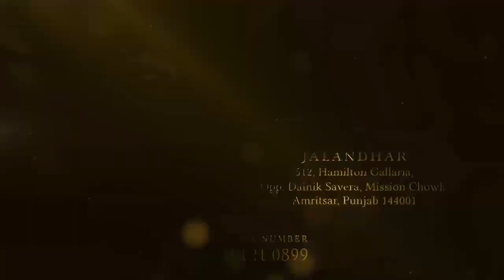ਮੰਦਿਰ ਦੀ ਚੋਰੀ ਦੇ ਆੜੇ ਆਏ ਪੰਡਿਤ ਦਾ ਕੀਤਾ ਕਤਲ ਅਤੇ ਪੰਡਤਾਣੀ ਨਾਲ ਕੀਤੀ ਕੁੱਟਮਾਰ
ਹਲਕਾ ਮਜੀਠਾ ਦੇ ਪਿੰਡ ਗੋਪਾਲ ਪੂਰਾ ਦੇ ਬਾਵਾ ਲਾਲ ਜੀ ਮੰਦਰ ਦੇ ਪੁਜਾਰੀ ਦੀ 10 ਅਣਪਛਾਤੇ ਵਿਅਕਤੀਆਂ ਵਲੋਂ ਕਤਲ ਕਰ ਕੁਝ ਨਗਦੀ ਲੈ ਕੇ ਫਰਾਰ ਹੋ ਗਏ  ਦੱਸੀਆਂ ਜਾਂਦਾ ਹੈ ਕਾਤਿਲ ਪਿਛਲੀ ਰਾਤ ਕਰੀਬ 11 ਵਜੇ ਮੰਦਿਰ ਦੀ ਕੰਦ ਟੱਪ ਕੇ ਮੰਦਿਰ ਚ ਦਾਖਿਲ ਹੋਏ ਤੇ ਸਭ ਤੋ ਪਹਿਲਾਂ ਉਹਨਾਂ ਨੇ ਮੰਦਿਰ ਦੇ ਬਰਾਂਡੇ ਚ ਸੁੱਤੇ ਪੰਡਿਤ ਤੇ ਉਸਦੀ ਪਤਨੀ ਨੂੰ ਜਾਗਿਆ ਤੇ ਪੈਸਿਆਂ ਦੀ ਮੰਗ ਕੀਤੀ ਜਦੋ ਪੰਡਿਤ ਨੇ ਕੁਝ ਨਾ ਦੱਸੀਆਂ ਤਾਂ ਲੁਟੇਰਿਆਂ ਨੇ ਉਸਦਾ ਗਲਾ ਘੁੱਟ ਮਾਰ ਦਿੱਤਾ ਤੇ ਉਸਦੀ ਪਤਨੀ ਨੂੰ ਕੁੱਟਿਆ ਬਾਅਦ ਚ ਮੰਦਿਰ ਦਾ ਚ ਪਈ ਚੜ੍ਹਾਵਾ ਦੀ ਪੇਟੀ ਤੇ ਮੰਦਿਰ ਚ ਪਏ ਨਗਦੀ ਲੈ ਗਏ ਫਰਾਰ ਹੋ ਗਏ